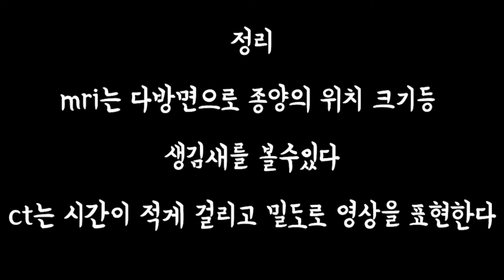MRI.CT.PET CT세가지검사의 차이점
오늘은 세가지검사의 차이를 이야기해봤어요
제가 공부하고 이해하고 경험한정도의 수준으로 이야기했지만 이 이야기가 누군가에게 도움이 된다면 좋겠습니다! 그럼 오늘도 시청해주신모든분들에게 감사드립니다!